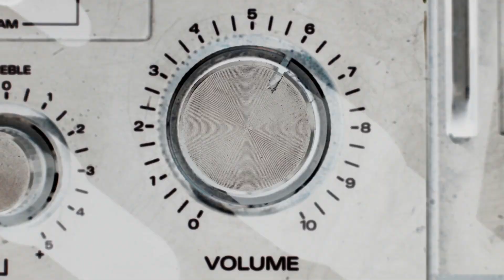MDZ - Kissing You - feat O.T.I.S. produced by Hevy Beats [Official Audio]